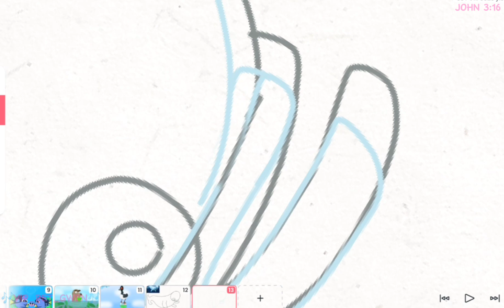💙🐋DRAWING BAILEY THE BELUGA FROM FINDING DORY🐋💙